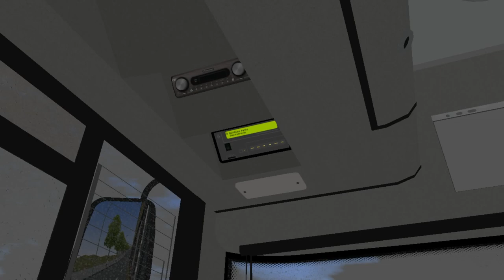Maz 203.065 2007 on Liepaja; Line: 23 --- O. Kalpaka tilts - Petertirgus. "Rainy day in Liepaja"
It's Maz 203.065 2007 with Turbo engine.

Engine: Dailer Chrysler OM906La
Gearbox: ZF Ecolife (script was edited by me)